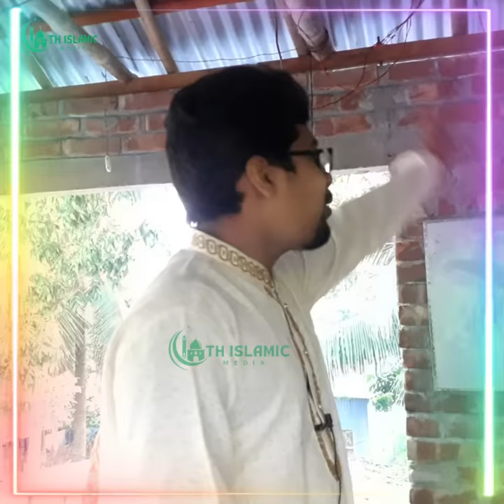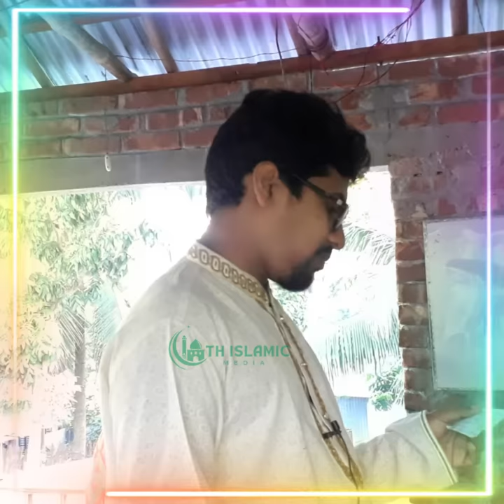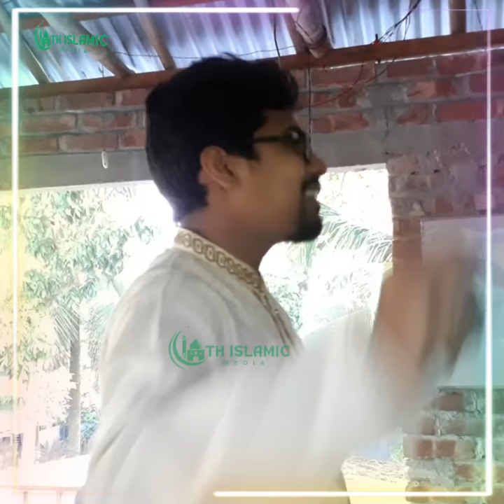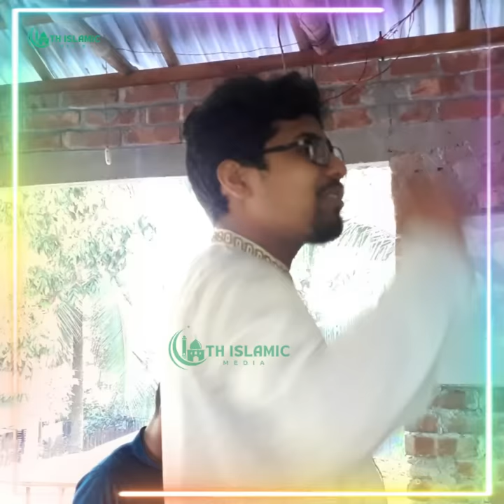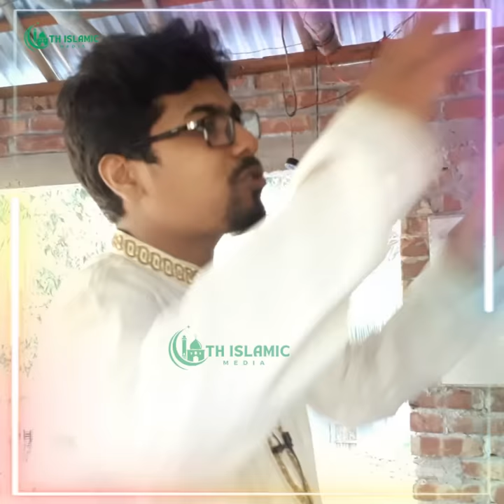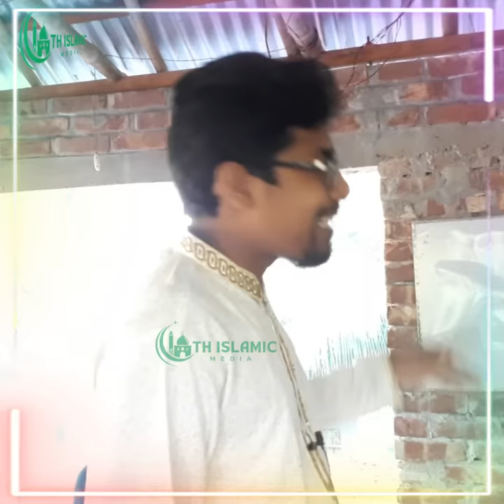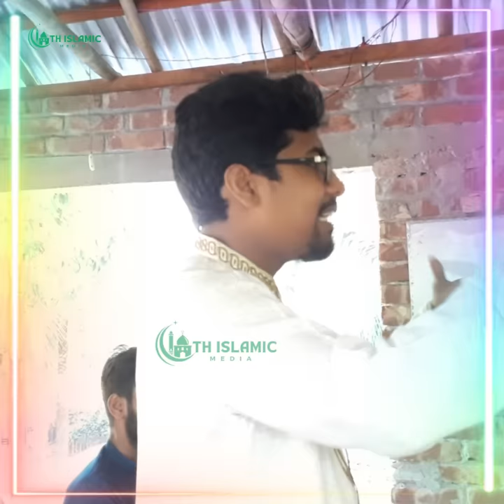Motivational Speech by Shibir | মটিভেশনাল বক্তব্য |কর্মী শিক্ষা শিবির | শাহরিয়ার ফয়সাল,নুরুল ইসলাম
অনেক সুন্দর বক্তব্য দিলেন বাংলাদেশ ইসলামী ছাত্রশিবির এর কেন্দ্রীয় সাহিত্য সম্পাদক নূরুল ইসলাম । বিস্তারিত আলোচনা দেখতে উপরোক্ত ভিডিওটি সম্পূর্ণ দেখুন এবং আপনার বন্ধুদের মাঝে শেয়ার করার মাধ্যমে ছড়িয়ে দিন।

                                                                 ⚠️ সতর্কবার্তা ⚠️
"টিএইচ ইসলামিক মিডিয়া" চ্যানেলের সকল ভিডিও নিজস্ব তত্বাবধানে রেকর্ড করে আপলোড করা হয়।
          তাই "টিএইচ ইসলামিক মিডিয়া" চ্যানেলের কোন ভিডিও সম্পূর্ণ বা আংশিক কোন
                  Youtube চ্যানেলে অনুমতি ব্যাতিত Upload করা সম্পূর্ণ  নিষেধ !

বক্তব্য,কর্মী শিক্ষা শিবির,Motivational Speech by Shibir,শাহরিয়ার ফয়সাল,নুরুল ইসলাম,শিক্ষা শিবির,নুরুল ইসলাম সাদ্দাম,ক্যারিয়ারের গুরুত্ব,অগ্রসর কর্মী শিক্ষা শিবির,গাইডলাইন মুলক বক্তব্য,nurul islam saddam